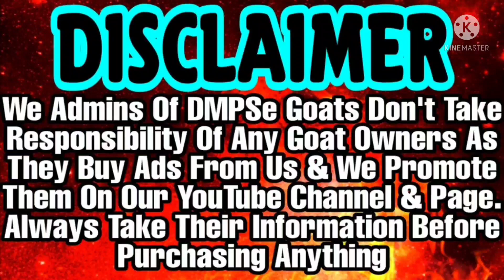Top Quality Gujri Bakre Available At Raza Goat Farm Rajasthan | 4,500rs Se Start | Ajmer Tour 2021